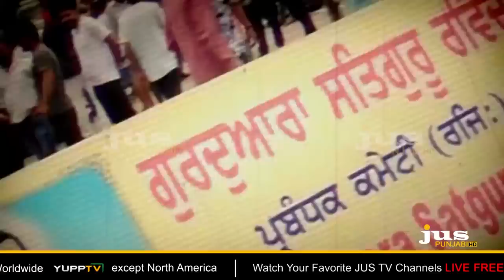On Whose Orders Ravidas Temple is Demolished ? || To The Point || KP Singh || Jus Punjabi